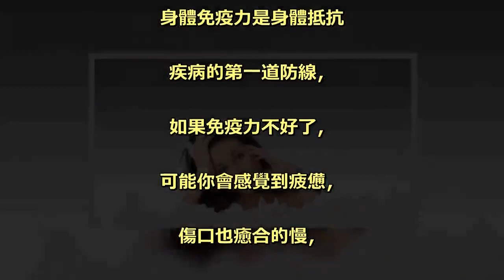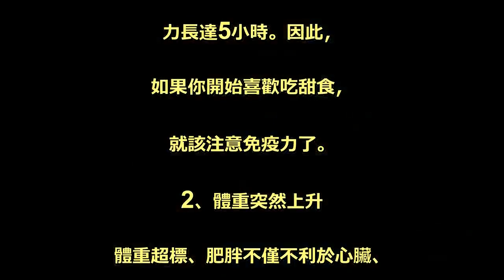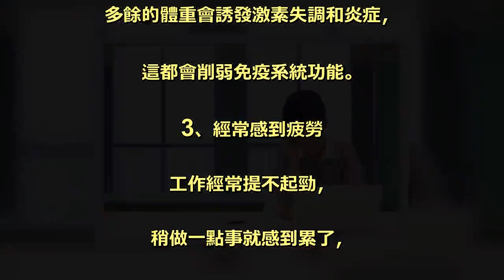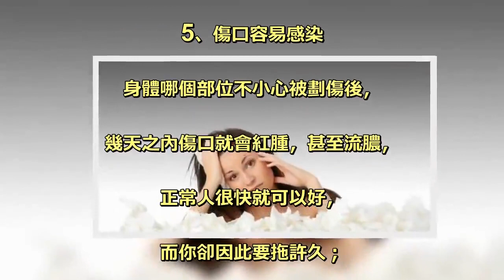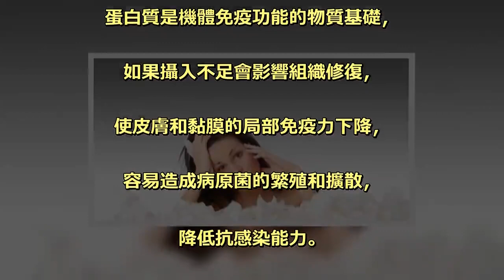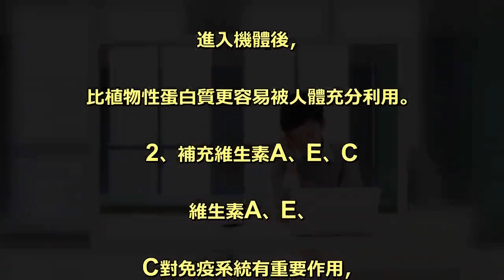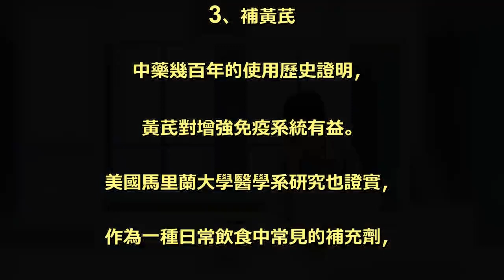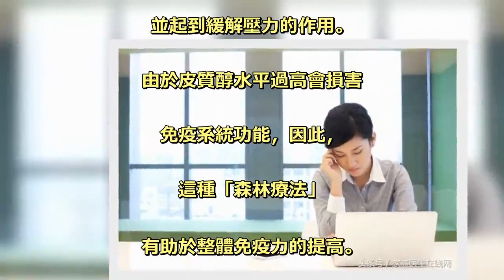6個小症狀說明你免疫力差！4招讓你一年都不生病！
身體免疫力是身體抵抗. 疾病的第一道防線，. 如果免疫力不好了，. 可能你會感覺到疲憊，. 傷口也癒合的慢，. 總是大小毛病不斷。 . 提高免疫力，讓自己的身體棒棒噠，. 可能免疫力看不見摸不著，. 如何才能提高免疫力呢，. 下面小編就教你如何提高免疫力！ . 6個小症狀說明你免疫力差 . 1、突然愛吃甜食 . 糖果、巧克力等甜食不離嘴，. 不僅容易蛀牙，. 更糟糕的會影響免疫力。. 美國《臨床營養》. 雜誌發表的一項研究指出，. 攝入100克的糖，. 就會顯著影響白細胞的殺菌能. 力長達5小時。因此，. 如果你開始喜歡吃甜食，. 就該注意免疫力了。 . 2、體重突然上升 . 體重超標、肥胖不僅不利於心臟、. 大腦以及其他器官的健康，. 同樣不利於免疫系統。 . 研究發現，很多罹患豬流感的人，. 往往體重指數（BMI）超過40。. 多餘的體重會誘發激素失調和炎症，. 這都會削弱免疫系統功能。 . 3、經常感到疲勞 . 工作經常提不起勁，. 稍做一點事就感到累了，. 去醫院檢查也沒有發現什麼器質性病變，. 休息一段時間後你的精力又緩解，. 可持續不了幾天，疲勞感又出現了。 . 4、小感小冒不斷 . 感冒成了你的家常便飯，. 天氣稍微變冷、變涼，. 來不及加衣服你就打噴嚏，. 而且感冒後要經歷好長. 一段時間才能治好。 . 5、傷口容易感染 . 身體哪個部位不小心被劃傷後，. 幾天之內傷口就會紅腫，甚至流膿，. 正常人很快就可以好，. 而你卻因此要拖許久；. 或者你的某個部位，. 比如臀部長個又痛又癢的小癤子，. 過幾天頭上又長了。 . 6、腸胃容易得病 . 在外面餐館吃了一個普通的菜，. 其他的人安然無恙，. 而你卻上吐下瀉都是免疫力低的表現。 . 4招提高免疫力，一年都不生病！ . 1、補充蛋白質 . 蛋白質是機體免疫功能的物質基礎，. 如果攝入不足會影響組織修復，. 使皮膚和黏膜的局部免疫力下降，. 容易造成病原菌的繁殖和擴散，. 降低抗感染能力。 . 許多食物中都含有蛋白質，. 除了我們熟悉的魚蝦肉蛋等動物性食品，. 大米、麵粉、. 大豆等植物性食物中也含有蛋白質。. 不過，動物性食物中的蛋白質. （也包括大豆及其製品中所含的蛋白質）. 進入機體後，. 比植物性蛋白質更容易被人體充分利用。 . 2、補充維生素A、E、C . 維生素A、E、. C對免疫系統有重要作用，. 一旦缺乏可引起呼吸、消化、. 泌尿、生殖上皮細胞角化變性，. 容易受細菌侵入，增加呼吸道、. 腸道感染疾病的風險。 . 富含維生素A的食物主要是動物肝臟。 . 補充維生素E能讓老年人. 的免疫系統維持良好運轉。. 維生素E的主要來源：. 包括植物油、堅果、豆類和穀類。 . 新鮮的蔬菜、. 水果是豐富的維生素C來源，. 如鮮棗、青椒、獼猴桃、菠菜、. 山楂、柑橘、柚子、草莓等。 . 3、補黃芪 . 中藥幾百年的使用歷史證明，. 黃芪對增強免疫系統有益。 . 美國馬里蘭大學醫學系研究也證實，. 作為一種日常飲食中常見的補充劑，. 黃芪具有抗菌和抗炎的雙重功效。 . 4、周末在森林中散步 . 日本研究發現，人們身處郊區，. 並注視欣賞周圍的綠色風景20分鐘，. 能夠使皮質醇水平下降13.4%，. 並起到緩解壓力的作用。. 由於皮質醇水平過高會損害. 免疫系統功能，因此，. 這種「森林療法」. 有助於整體免疫力的提高。 .